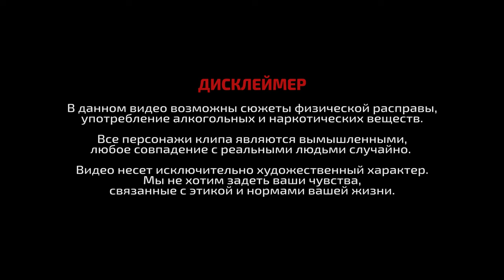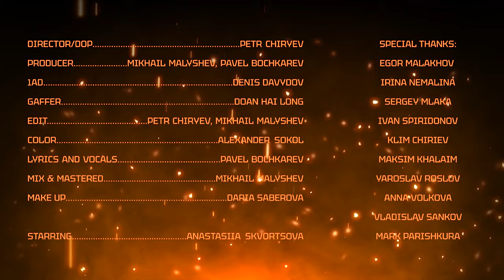Панель – Искра (Official Music Video, 2023)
Director/DOP – Petr Chiriev
Producer – Mikhail Malyshev, Pavel Bochkarev
1AD – Denis Davydov
Gaffer – Doan Hai Long
Edit – Petr Chiriev, Mikhail Malyshev
Color – Alexander Sokol
Lyrics and vocals – Pavel Bochkarev
Mix & Mastered – Mikhail Malyshev
Make up – Daria Saberova

Starring – Anastasiia Skvortsova

Special thanks:
Egor Malakhov
Irina Nemalina
Sergey Mlaka
Ivan Spiridonov
Klim Chiriev
Maksim Khalaim
Yaroslav Roslov
Anna Volkova
Vladislav Sankov
Mark Parishkura